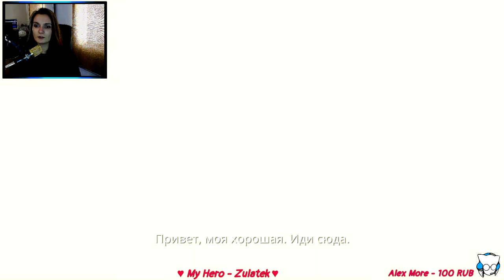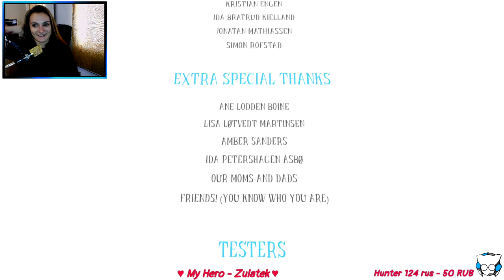Among the Sleep: Enhanced Edition ➤ Indie Streaming Day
В рамках проекта Indie Streaming Day играю в хоррор индюшку Among the Sleep: Enhanced Edition.

Немного об игре:
Among the Sleep — жуткое приключение от первого лица, где вы играете за двухлетнего ребёнка. Посреди ночи вы просыпаетесь от странных звуков и начинаете исследовать темноту, чтобы успокоиться.

Пряники вперёд!